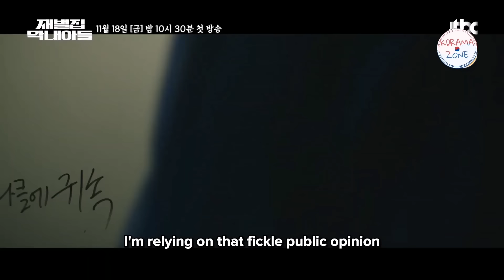Reborn Rich (2022) Official Trailer 3 | Song Joong Ki, Shin Hyun Been